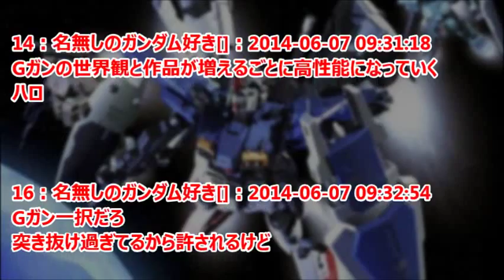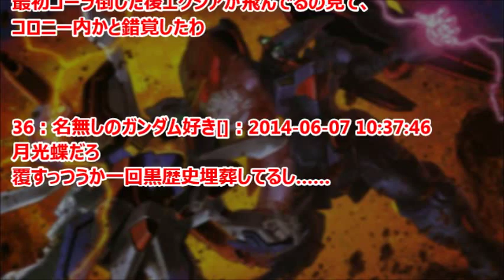ガンダム世界の価値観を覆した機体・技術は？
機動戦士ガンダム0083 STARDUST MEMORYのGPシリーズや、機動武闘伝Gガンダムなど、ガンダム世界の価値観を覆したものが挙げられている。

引用
2015年04月17日掲載「ガンダムまとめ速報」より